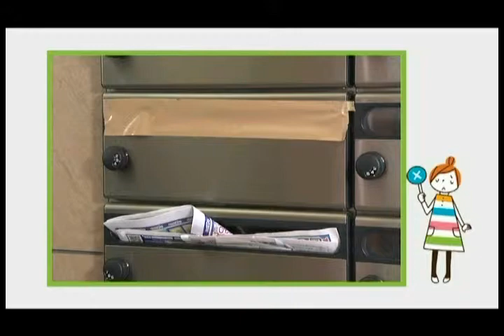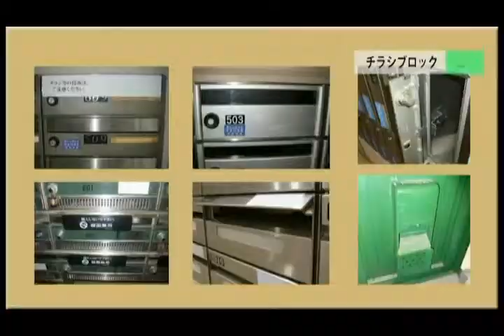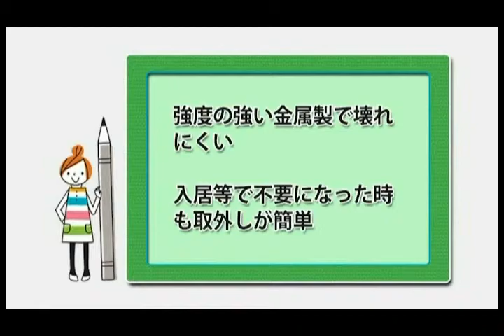JS日本総合住生活 リノチョイス チラシブロック